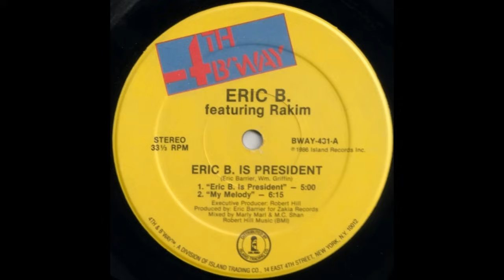Eric B. & Rakim - Eric B. Is President (Original 12" Version)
First single from this classic Hip-Hop duo released in 1986.